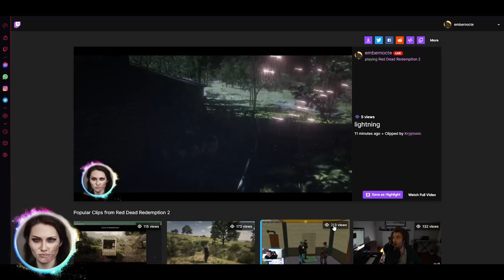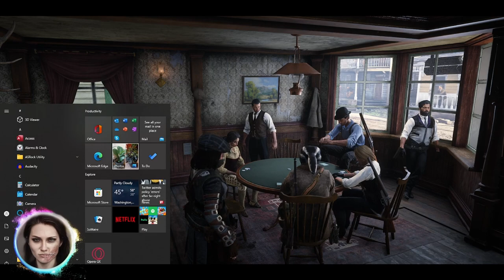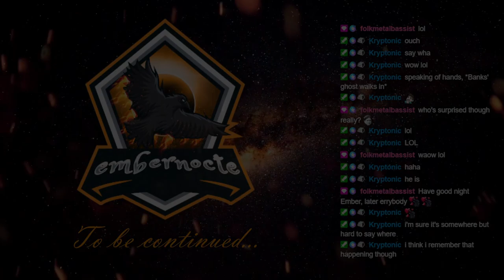Sadhbh O'Brien - Bells, Buckles, Toes, and DiCenzos - WildRP RedM Roleplay 12/03/21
Sadhbh can't resist the Rhodes bell. The law is on a mission. Did her buckles attract  lightning? Someone lost a toe. Shenanigans in Valentine saloon with DiCenzos.
00:00 - Moxy & Otto
01:05 - Rhodes bell
01:43 - Did you guys fire a shot?
02:39 - Did one of y'all shoot a gun?
03:25 - Does he purrr as well?
03:51 - So angry
04:47 - Lightning
05:54 - All those buckles
07:19 - Lost a toe?
10:00 - How yah doin?
10:39 - That gun has seen some...
11:22 - Wei owes Flood money
13:51 - DiCenzos
14:44 - Nobody asked you
15:15 - Are you the one who bought Flood's toe?
16:54 - Maybe he did go knock out that fella
18:45 - Navy Revolver story
19:39 - Probably sell them cheaper than Saffron!
22:07 - Look at how many fancy belts she has